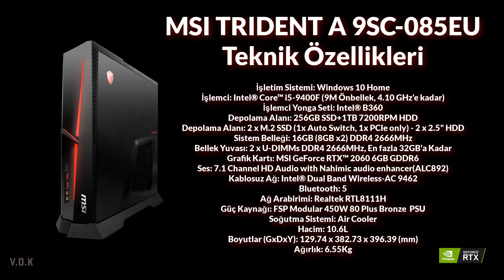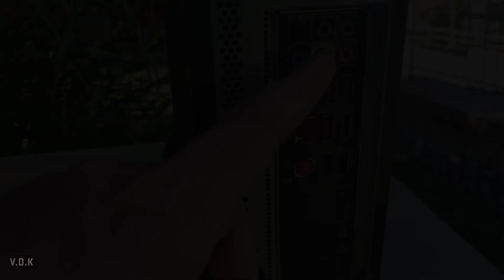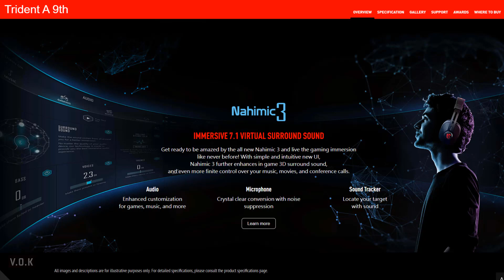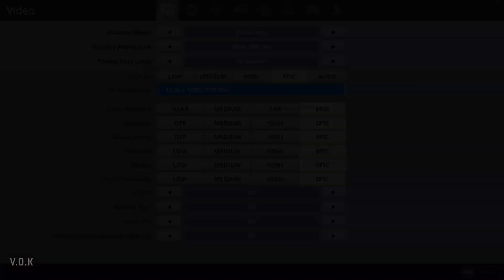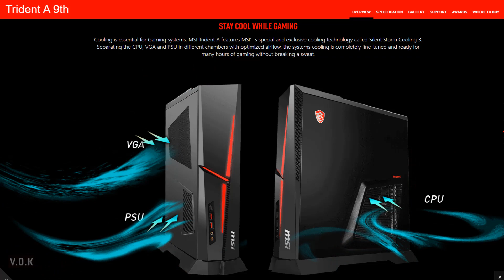KARŞINIZDA KÜÇÜK BİR DEV! MSI TRIDENT A İNCELEMESİ VE OYUN PERFORMANSI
MSI Trident A 9SC-085EU Modelini Tüm Detaylarıyla Birlikte Derinlemesine İnceledik. Bu Küçük Dev, İçinde Çok Sağlam Bir Donanımla Birlikte Geliyor. Biz de Bu Küçük Devi Tasarım ve Donanım Olarak Mercek Altına Aldık. Oyun Performansını Sizlere Sunduk. İyi Seyirler.